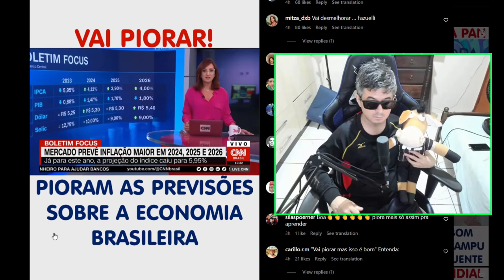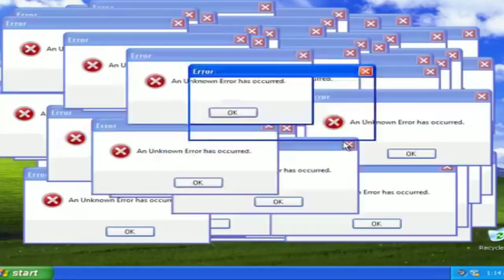NOTÍCIA RUIM NA CNN BRASIL FALA SOBRE PREVISÕES DE INFLAÇÃO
Uma reportagem da CNN Brasil mostrou que a inflação pode piorar na economia.